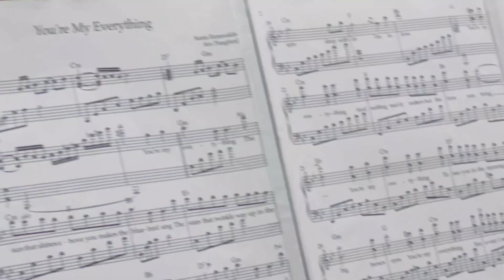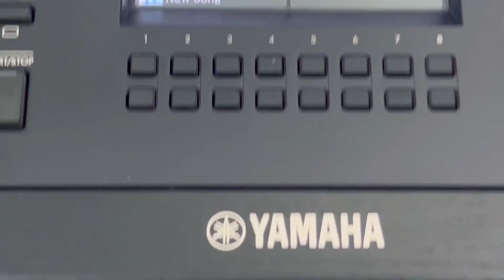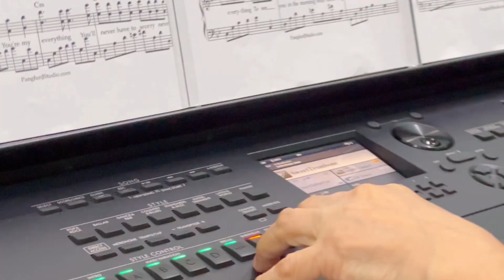You’re My Everything by Santa Esmeralda - A Cover by Bing Flowers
To love someone is nothing,
to be loved by someone is something,
to love someone who loves you is everything.

                        ~  Bill Russell

PS. To improve audio quality, you can wear your headphones or earphones.

Here are the lyrics if you want to sing along:

Santa Esmeralda - You're My Everything
Artist: Santa Esmeralda

The sun that shines above you
Makes the bluebirds sing
The stars that twinkle way up in the sky
Tell me I'm in love

When I kiss your lips
I feel the rolling thunder to my finger tips
And all the while my head is in a spin
Deep within, I'm in love

And nothing really matters but the love you bring
To see you in the morning with those big brown eyes
Forever and a day I'm need you close to me
You never have to worry, never fear, for I am near

For my everything
I live up on the land and see the sky above
I swim within her ocean sweet and warm
There's no storm, my love

You're my everything no nothing really matters
But the love you bring
Forever and a day I'm need you close to near

When I hold you tight
There's nothing that can harm you in the lonely night
I'll come to you and keep you save and warm
Yet so strong, my love

When I kiss you lips
I feel the rolling thunder to my fingertips

Source:  Songlyrics

Played using my Yamaha DGX670
with GoPro Hero11Camera
IPhone 13 Pro
Sony Alpha